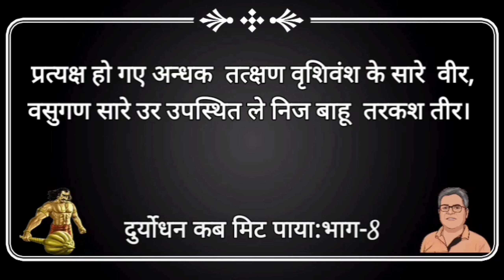दुर्योधन महाभारत श्रीकृष्ण हिंदी_कविता Hindi_Poetry Hindi_Kavita Duryodhana Duryodhana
दिल्ली हाई कोर्ट में पिछले एक दशक से ज्यादा समय से बौद्धिक संपदा विषयक क्षेत्र में वकालत जारी।